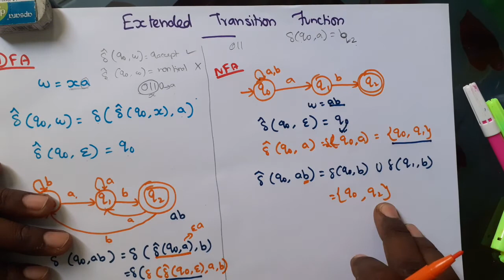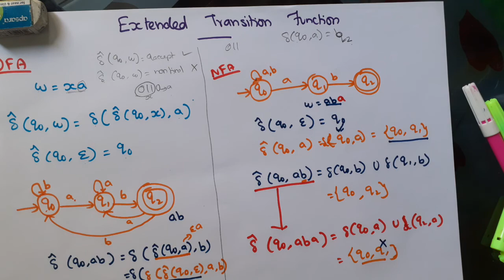TOC part 11 - Extended Transition Functions for NFA and DFA in Tamil